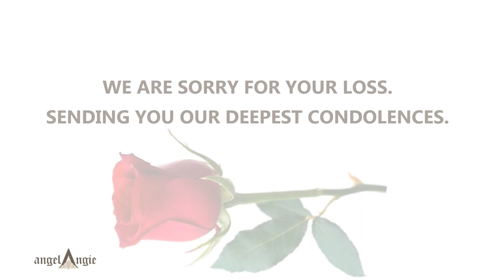Funeral Cremation Urns for Human Ashes Cross and Jesus Christ Large size for Adults Male or Female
angelAngie Keepsake Urn for Human Ashes

There are no words to understand your loss and how you are feeling. We comprehend that it could be a stressful time for choosing the sacred place where you and your family will keep the earthly remains of your cherished dad, mom, or loved one.

angelAngie cremation urn for adult ashes is made from solid metal painted with a beautiful and elegant finish; Its detailed and good-looking engraving designs, cross on the top and thorough figure of Jesus Christ give it a simple, elegant, and conservative catholic style suitable for memorial service, burial, funeral, columbarium, cremation niche and decorative urn for home decor.

This catholic burial urn for human ashes has a large capacity of 200 cubic inches; it can hold adult women or men's remains with a weight of up to 200 pounds before the cremation. You can also be confident the remains of your loved one are safe, this metal urn will not break, and the screw lid ensures reliable and secure closure.